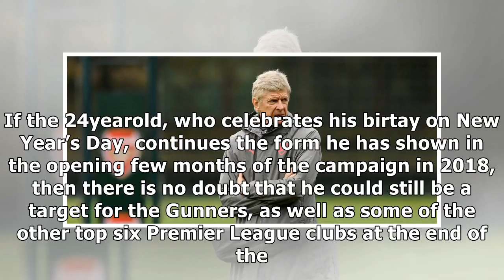Arsenal suffer blow in pursuit of 24-year-old star compared to patrick vieira